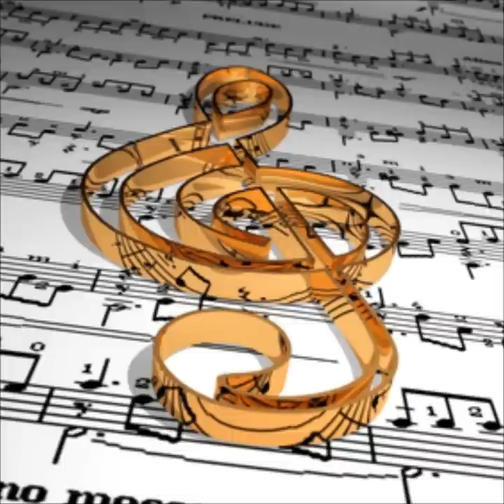ILLAN VIIMEINEN..wmv. V.Formunen & V. Haavisto